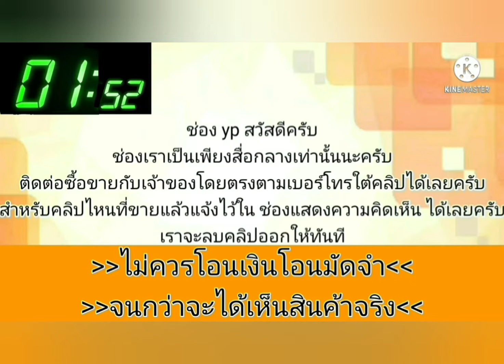สภาพนางฟ้า‼️เครื่องเกียร์ d ❄️แอร์เย็น ช่วงล่างได้👍วิ่งทางไกลสบาย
toyota สามห่วงสภาพนางฟ้าเครื่องเกียร์ d แอร์เย็นช่วงล่างได้วิ่งทางไกลสบายน้ำไม่ดันควันไม่ไหลเล่มทะเบียนชุดโอนครบภาษีมกราคม 68 สีเพิ่งทำมาใหม่ไม่มีผุสภาพนางฟ้าเจ้าของวิ่งไปกลับกรุงเทพฯ - ระยองประจำรถบ้านไม่เคยเป็นแท็กซี่สนใจโทร